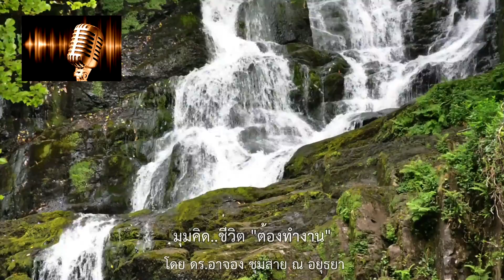🛑 เติมมุมคิด..ชีวิตและงาน 😊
" ให้ชีวิตไปข้างหน้า แต่อย่าดูถูกตัวเองในปัจจุบันที่เป็นอยู่" ติดตามเราต่อไปได้ที่นี่นะครับ